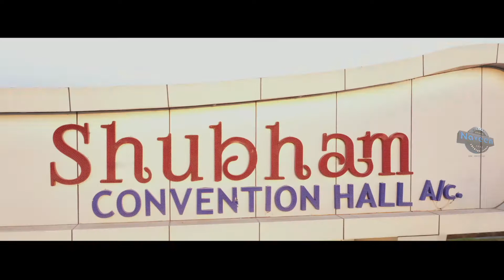MANASA REDDY & ANIL REDDY || WEDDING PROMO || NAVEEN FASHION STUDIO KAMAREDDY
Naveen Fashion Studio is one of the top wedding photography studios in Kamareddy serving clients with best in class service for Pre-wedding, Wedding and all types of events planning and photography.